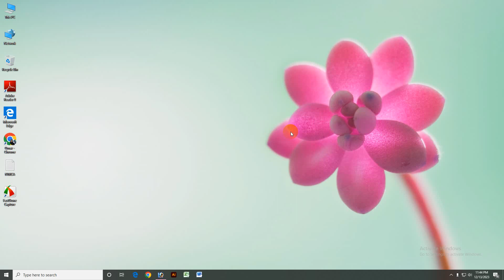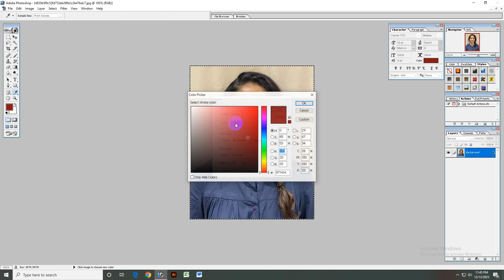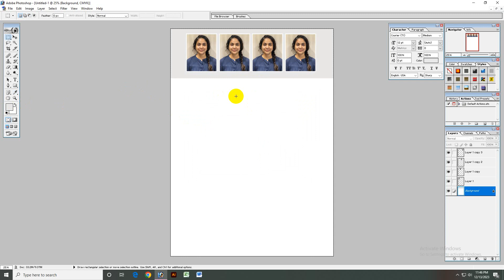Passport Size Photo Tutorial 01 [Omar Naim]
খুব সহজে 2 মিনিটে পাসপোর্ট সাইজের ফটো তৈরী শিখুন এবং প্রফেশনাল লাইফে প্রযোগ করুন। আমাদের সাথে থাকার জন্য ধন্যবাদ।